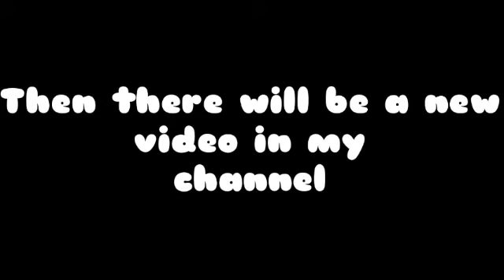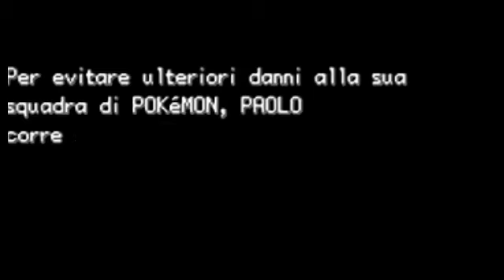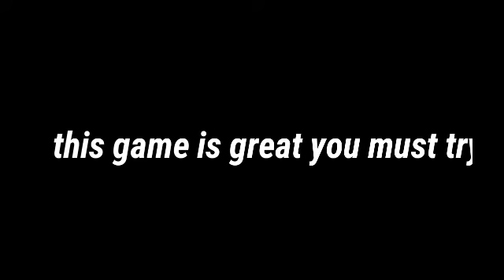New GBA rom hack /improved graphics /ash as our rival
🎀🎀Name :Pokemon maron merda 2

(How to download : if you click on the link you will be redirected to a page
And click on second one like this vid
Then the third button will be unlocked and
Simply download the game)

🎄🎄 status :completed

You are an old man but your rival is Ash. New 150 pokemon are waiting for you. Some pokemon are inspired by famous characters of the tv or the web. Anyway, It's completed in Italian. And now, Let's play!

In 2004 the "La Melevisione" program broadcast "Tonio's company", the last episode in which the gnome Tonio Cartonio appeared, fired following a media scandal. Someone did not go down this terrible affront, and this is where our story begins.

Pokémon Marron Shit talks about Tonio Cartonio's ruthless thirst for revenge to continue to broadcast his ideals on TV and continue to plagiarize the minds of Italian children.

During the first chapter of the saga (born as a game, made a lot "by chance") the player will impersonate an old man who will undertake a long journey that will lead him to stop the plans of the evil Tonio.

Unfortunately, the blow received in Pokémon Marron Shit was not enough for the ruthless goblin, who after a period of depression, decided to take his revenge, precisely putting the most diabolical media plan ever.
Pokémon Marron Shit teases all the absurdities present in the Pokémon games with which we grew up, but also the entire Italian television, the web, with a flood of quotes and famous people. Although the first chapter is very badly done (we were children), the sequel is taken care of much better, with a more elaborate plot, Pokèmon was written by 0, evolutions, new events, special events unlockable through codes that will be periodically released on this site, new graphic ...
In short, even if you did not like the first one, you will certainly not be disappointed by Pokémon Marron Shit 2.
If you have just discovered this saga, you can start immediately with the second chapter, as it is not essential to have played the first one to understand the story.

This game is a GBA Hack Rom in Italian. It's completed